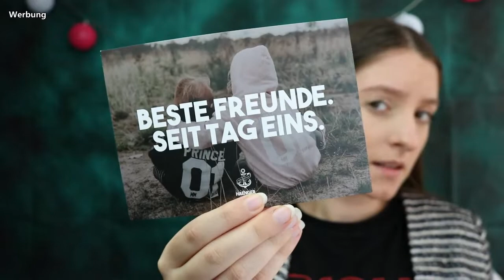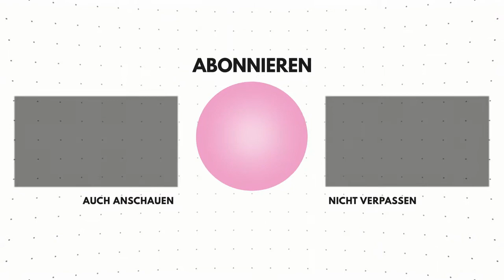Hamburger Hänger Wundertüte Überraschungstüten Unboxing 📦👕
*Werbung

Dir gefallen meine Video? Zeige es mir gerne 👍🏼 📝!

REFIRYUUUMJZJ

Xenia_xox_703_youtube15

►VIDEO-EQUIPMENT:
* Meine Kamera
* LED Leuchtkasten im Hintergrund
* Kamera Stativ
* Globus im Hintergrund anderes Modell
* Schminktisch "Charoltte"
* Schminktisch Beleuchtung
* Schminktisch Bürostuhl
* Schminktisch "Bella"